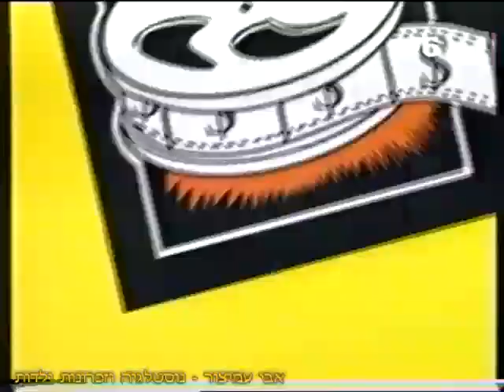הפסקת פרסומות - הצגה שניה - אזור הדימדומים - ערוץ 6 - ערוץ הילדים - ערוצי זהב - 1993 - סרטון #494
ערוץ 6 - ערוץ הילדים - ערוצי זהב - 1993
אזור הדימדומים - האזור שבין המציאות לדימיון - האזור שבו האימה שולטת וכל דקה בו נמשכת לנצח

בברכה,
אבי עמיצור.